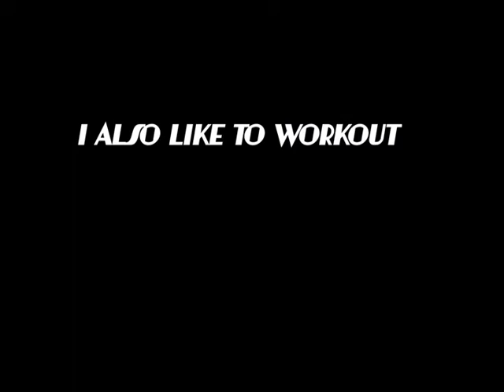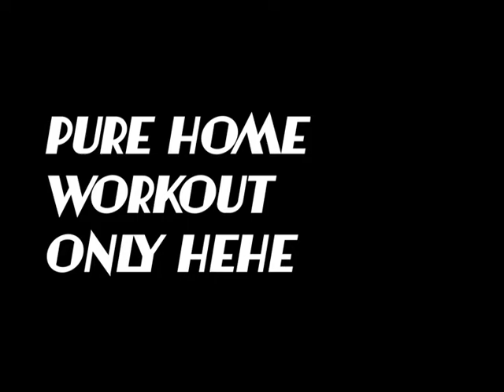who am i :)